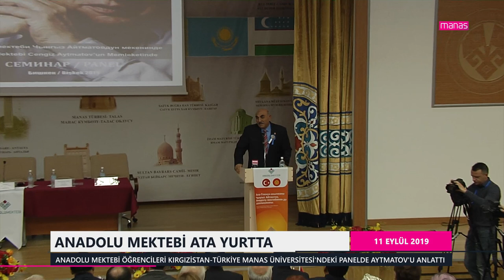ANADOLU MEKTEBİ ATA YURTTA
ANADOLU MEKTEBİ ÖĞRENCİLERİ KIRGIZİSTAN-TÜRKİYE MANAS ÜNİVERSİTESİ'NDEKİ PANELDE AYTMATOV'U ANLATTI